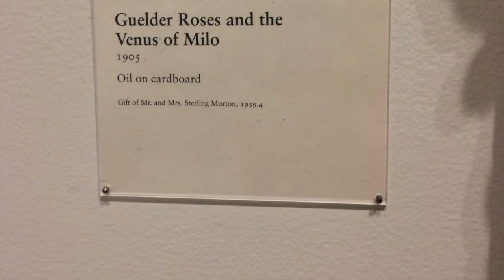The Art Institute of Chicago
The same day as a Parade I went to the Art Institute to get inspired.